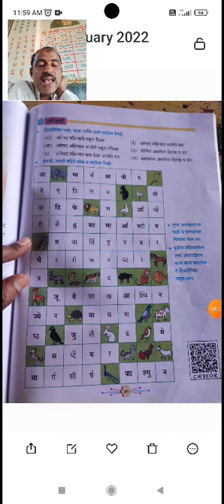मराठी पान न 45